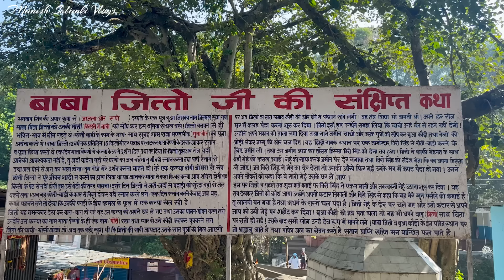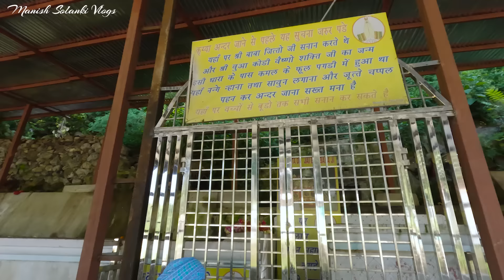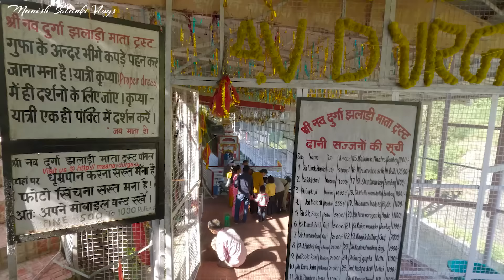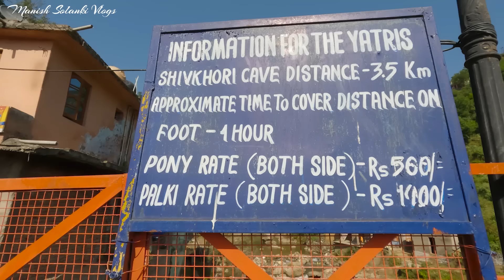Shiv Khori Yatra| Katra to Shiv Khori |Jitto Baba |Nau Devi Gufa| Baba Dhansar |Manish Solanki Vlogs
शिव खोड़ी जम्मू और कश्मीर राज्य के रियासी ज़िले में स्थित धार्मिक और पवित्र गुफा है। यह शिव जी को समर्पित है। इसमें एक प्राकृतिक शिवलिंग स्थित है। यह हिमालय कि शिवालिक पर्वतमाला में स्थित है और वर्ष के बाराह महीनों में शिव-भक्तों के लिए एक प्रमुख श्रद्धा-केन्द्र है। शिव खोंडी कटरा से 85 km की दूरी पर स्थित है।

                                                                             धन्यवाद.